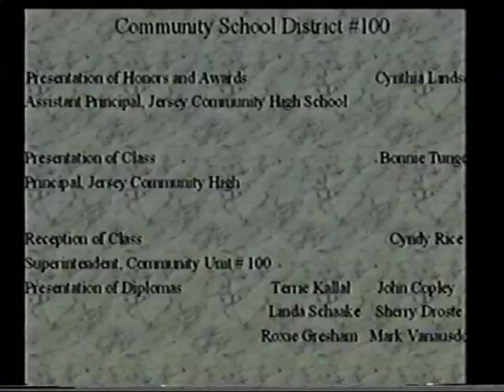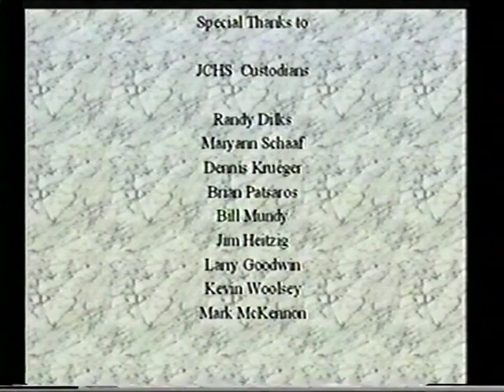2001 JCHS Graduation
2001 JCHS Graduation